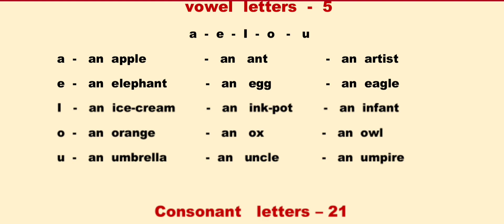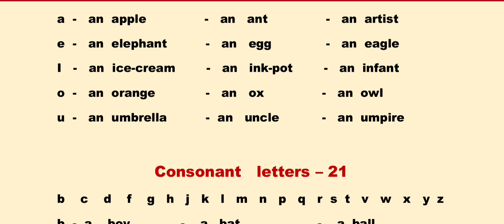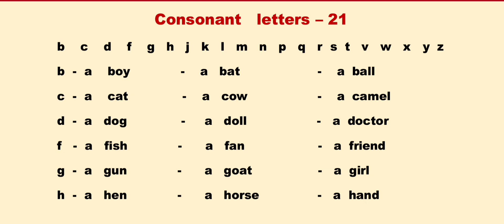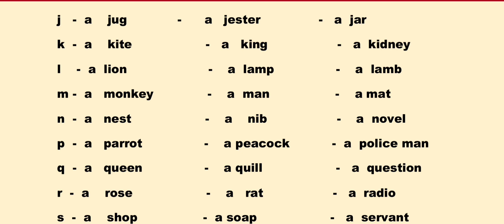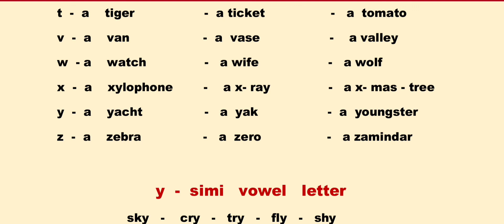How To Learn English For Beginners I Learn English I English Kaise Sikhe I How To Speak English Fast